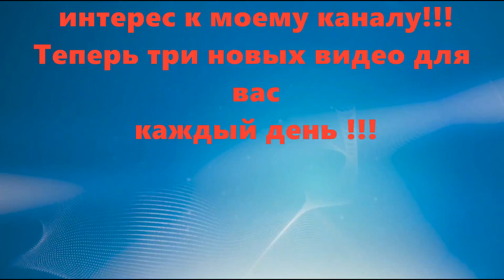Как поухаживать за проблемной кожей ребенка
Для малышей характерно частое мочеиспускание и стул. Поэтому контакт кожи малыша с мочой и калом — одна из наиболее распространенных причин опрелостей и раздражения на коже детей.
Сегодня я представлю народный рецепт ухода за проблемной покрасневшей, раздраженной  кожей ребенка

-Ребёнок в Семье- Ценные советы из жизни!!!

- все рецепты секретов красоты и молодости